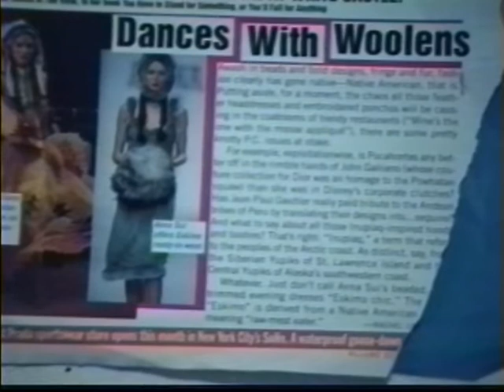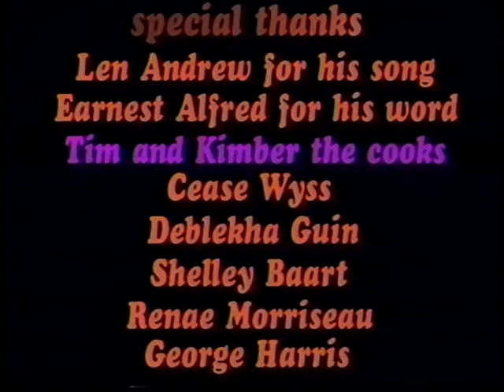Ma'yaxala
Produced at the Gulf Islands Film and Television School during the AMES - Aboriginal Media Intensive Program (Oct. 11 - Oct. 17, 1998) by Kelly L'Hirondelle, Tania Willard, and Melanie Myers.

Ma'yaxala - Respect; an experimental piece examining how we as indigenous people can use our language to take a stand against the Hollywood Indian stereotype.